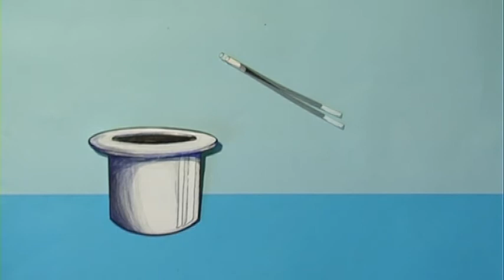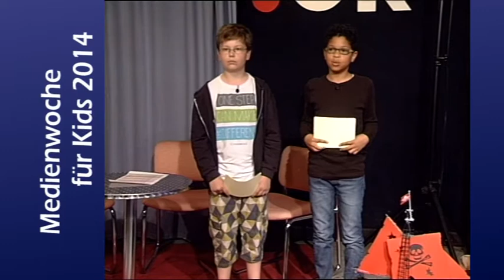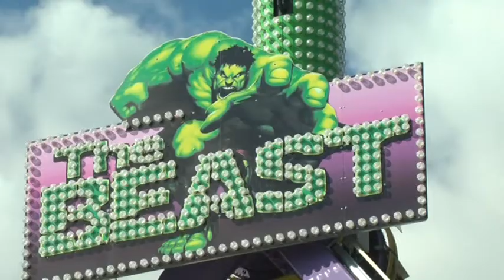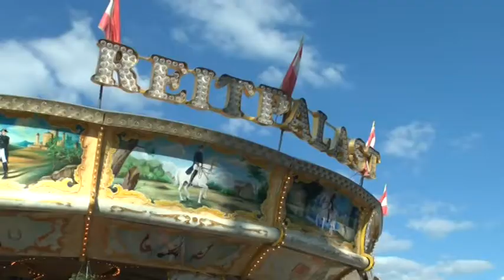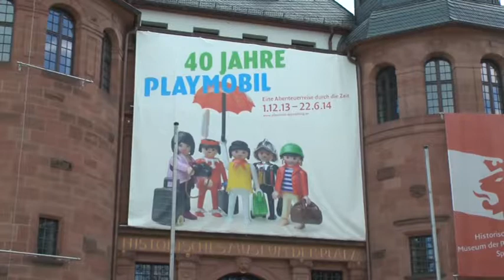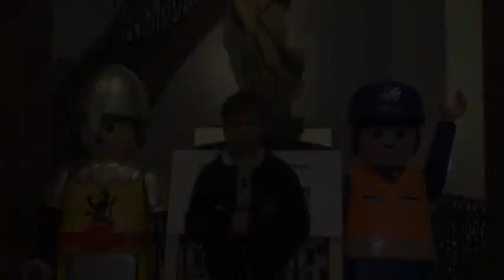Tricks und Clips - Kids präsentieren Ergebnisse der Medienwoche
16 Mädchen und Jungen im Alter von 10 bis 13 Jahren haben an der Oster-Ferienaktion des OK Speyer (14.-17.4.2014) teilgenommen und stellten in einer Live-Sendung am 26. April die Ergbnisse vor.